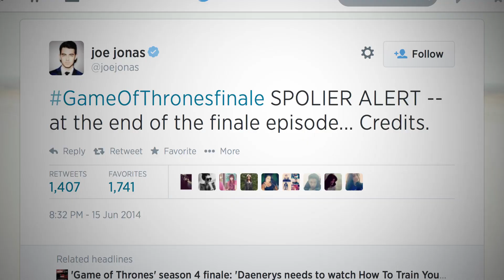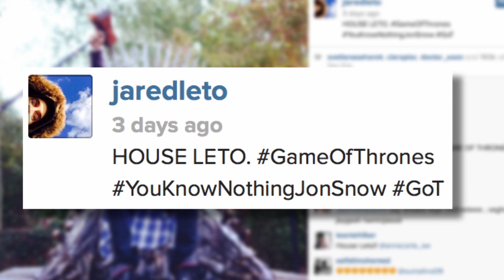Game Of Thrones Actors React To Season 4 Finale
Game Of Thrones Actors React To Season 4 Finale. Maisie Williams, Sibel Kekilli and even Jared Leto were excited to talk about the impact the episode had on them